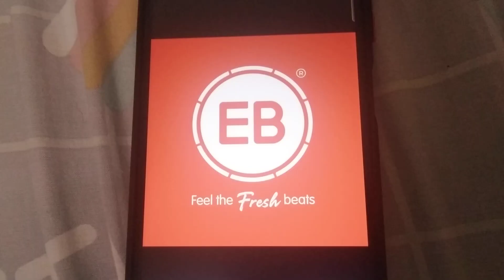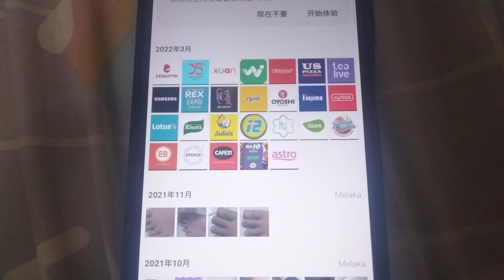ABC Logos Song (Shopee)